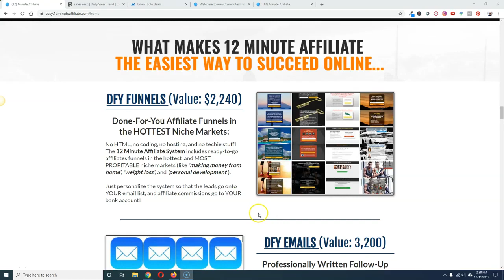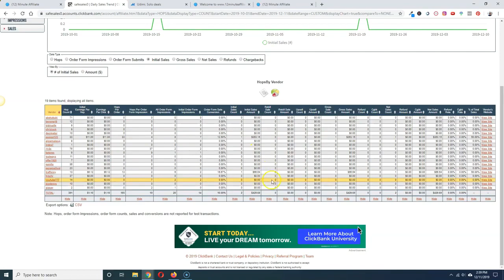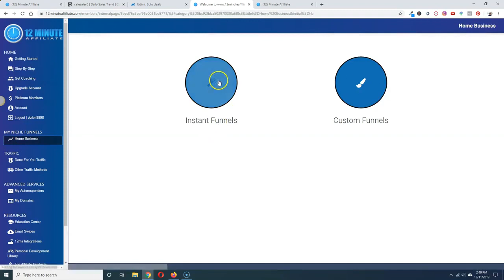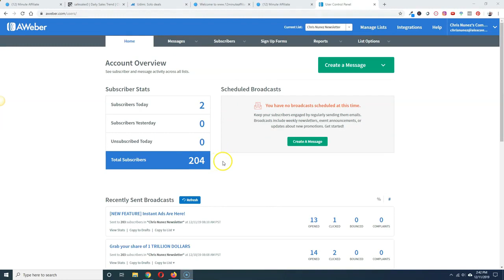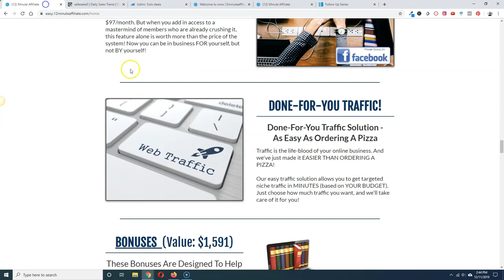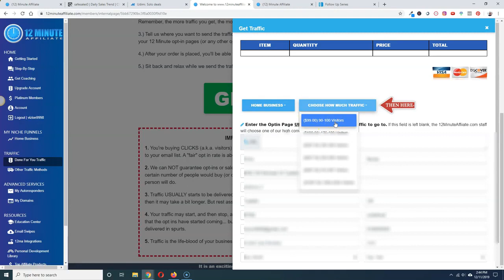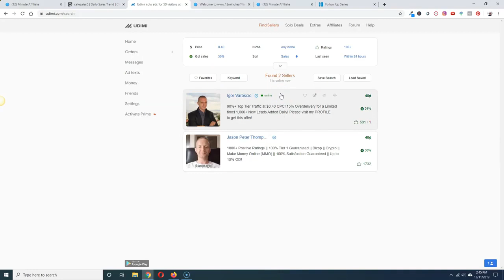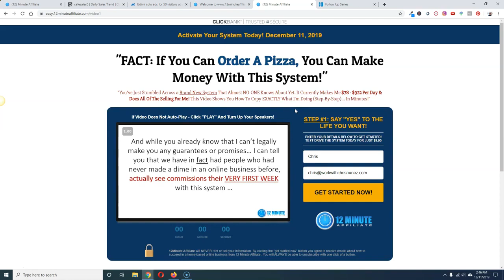12 Minute Affiliate Review ( 2021 ) - Buyers Guide Is It Scam Or Not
12 Minute Affiliate Review ( 2021 )  -  Buyers Guide Is It Scam Or Not

This Video is a full in-depth review of the 12-minute affiliate system so if you would like to learn all about it Watch Full Videos

It's not like most 12-minute reviews where people just tell you to go by the program but  i will show you exactly what I like about 12-minute affiliate and what I do not like about 12 minutes affiliate.

what your experience is so let me know Down Below in the comments if this was valuable and I appreciate you watching the video .

I hope this 12 minute affiliate minute review is refreshing and gives you a look into what it takes to achieve life-changing results with systems like this.